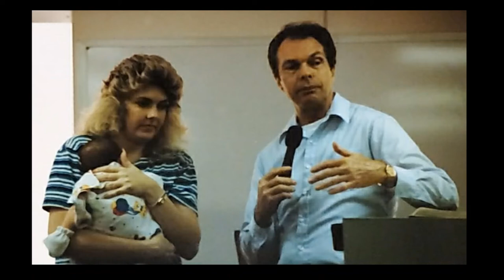David Matthew Hart - Picture Tribute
David Matthew Hart was born in 1937 and died in 2015.
My dad passed away five years ago and I never got the chance to tell him goodbye. I put this picture tribute together, because I felt like I should honor his memory. Rest in Peace, Dad. I love you and I will see you in heaven!